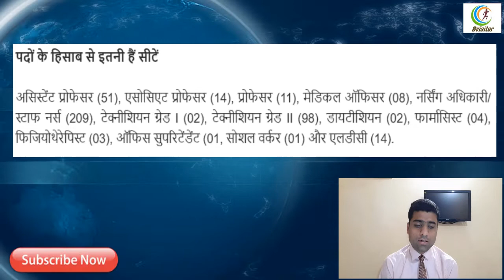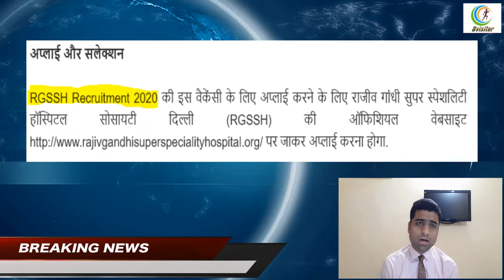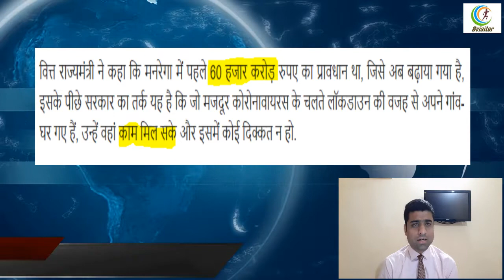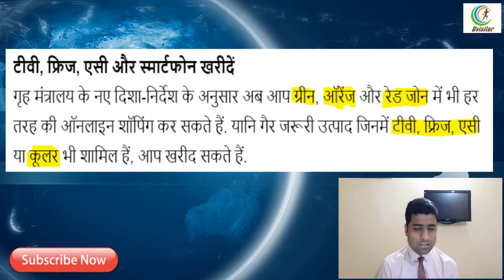Top news today | खबरें जिसमें आपका फायदा | how to apply for rgssh recruitment 2020 | lockdown 4.0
In this video I have shared with you some top today's news. I hope this information is beneficial for you people. Please find the below some headlines for today :-

# RGSSH Recruitment 2020
# how to apply online for RGSSH Recruitment 2020
# mgnrega scheme in hindi
# mgnrega scheme kya hai
# how to apply for mgnrega scheme
# lockdown 4.0 news
# lockdown 4.0 guidelines
# amazon flipkart news today
# amazon flipkart lockdown news